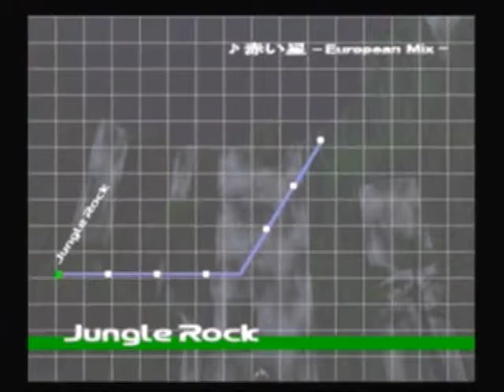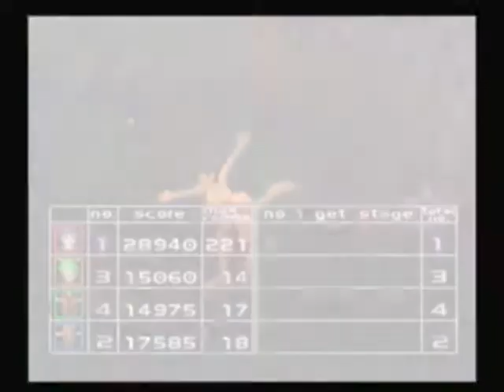Dance Summit 2001 - Jungle Rock Remix (Cindy - Cusu Cusu) (1/8)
Well, I'm now doing a playthrough of Cindy from Cusu Cusu. This has a long title, lol. I might make it shorter next time. :P But anyway, enjoy this playthrough of Cindy. She is the girl in the yellow cloth, with black hair, and the flower in her hair.